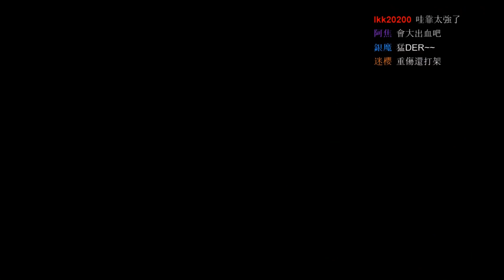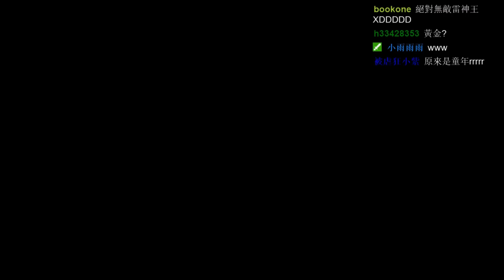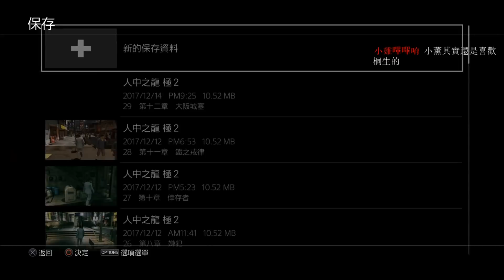【板凳】人中之龍極2 Part14 第十二章 大阪城塞